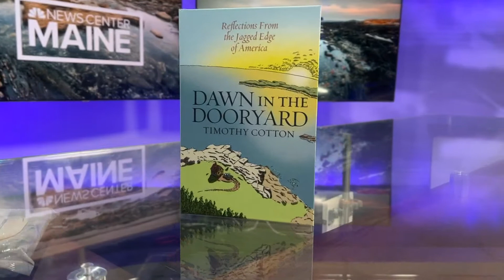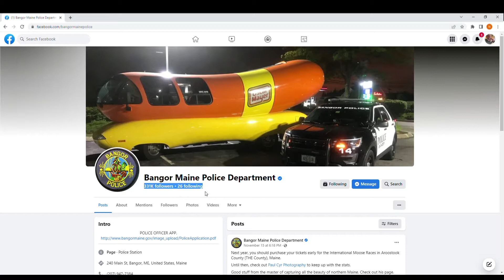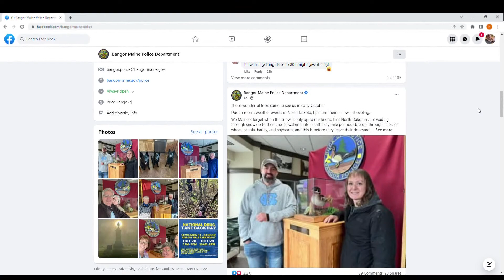Tim Cotton, the man behind the Duck of Justice, has a new book and a newfound belief in his writing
Leaving a law enforcement career behind, “I’ve finally concluded that I am a writer."